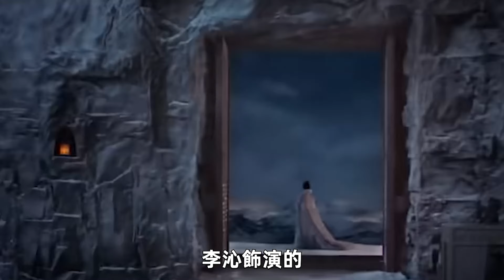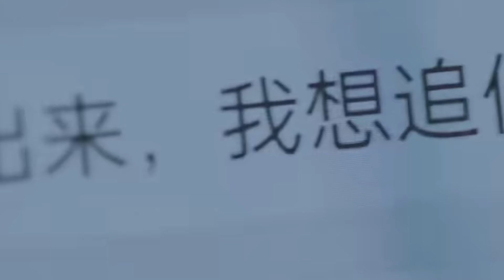2024年11部古裝劇即將開播！楊冪《狐妖小紅娘》定檔，趙麗穎《與鳳行》熱度飆升，張若昀《慶餘年2》爆款預定！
娛樂 內娛 呱唧娛樂 吃瓜 紅毯走成掃把星！周深攤上官司，肖站驚出雙下巴，而迪麗熱巴賠了一套房！